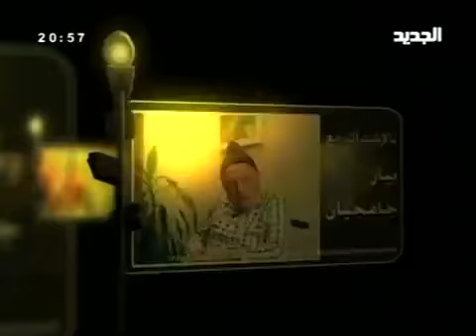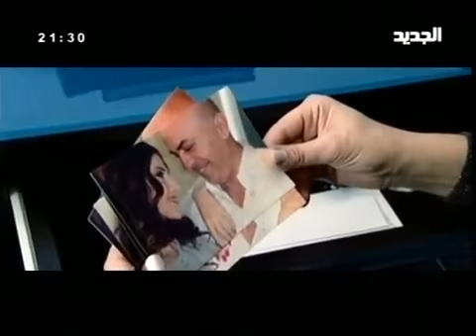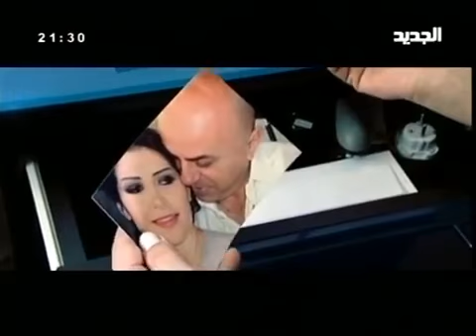Angel issam breidy/mosalsal law ma an2at3et el kahraba/episode(2)/part(1)/2010